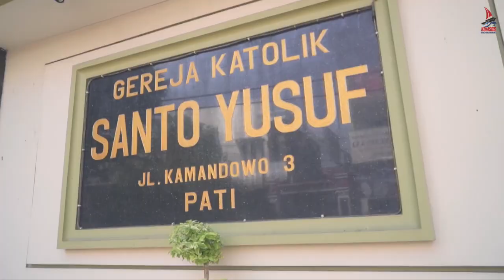MISA FIBB RAYON BUSIDIANA - 16 SEPTEMBER 2024 | SEKBER FIBB KEVIKEPAN SEMARANG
Misa Formatio Iman Berjenjang dan Berkelanjutan (FIBB) diadakan oleh Kevikepan Semarang dengan tujuan untuk mengobarkan panggilan hati dan spiritualitas para penggerak dan animator FIBB di Paroki.

Romo Vikep beserta para Romo yang tergabung dalam Sekretariat Bersama (Sekber) FIBB meluangkan waktu untuk mengikuti Misa FIBB di 5 Rayon yang ada di Kevikepan Semarang.